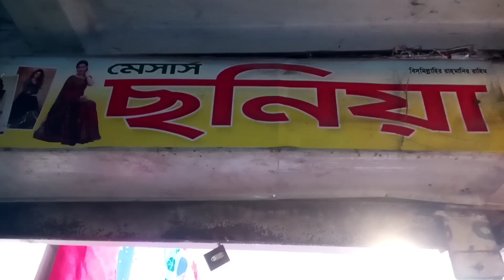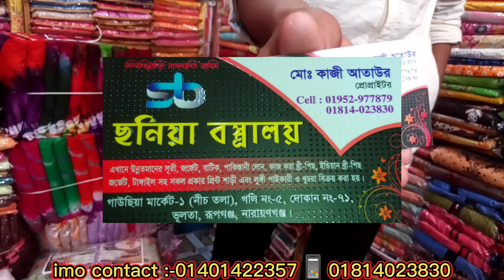মাত্র ১৪০ টাকায় পাচ্ছেন চমৎকার বুটিকস্ থ্রি পিছ 🧵🧵🧵🧵🧵🧵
বিস্তারিত জানতে কল করুন এই মোবাইল নাম্বারে